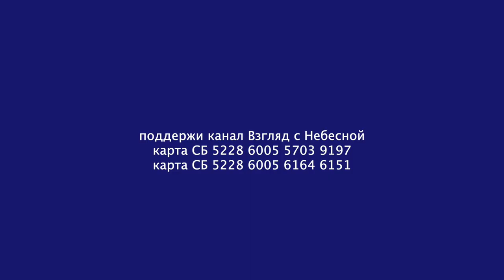Священноначальники | о Ряховском и Патриархе Кирилле | Старец Георгий Эдельштейн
Нужно уметь отделять Церковь и священнослужителей. Священник Георгий Эдельштейн рассуждает о священоначальниках. Он утверждает, что начальствующий епископ РОСХВЕ Сергей Ряховский и патриарх РПЦ Кирилл не являются начальниками.
Вы можете поддержать нас финансово:
YouTube канал ВЗГЛЯД С НЕБЕСНОЙ